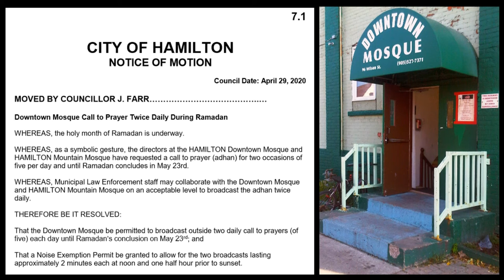HiMY SYeD - Hamilton City Council Approves Adhan Call to Prayer during Ramadan 2020, April 29 2020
HiMY SYeD -- Hamilton City Council Approves Twice Daily Adhan Call to Prayer during Ramadan 2020, Hamilton, Ontario, Canada, Wednesday April 29 2020